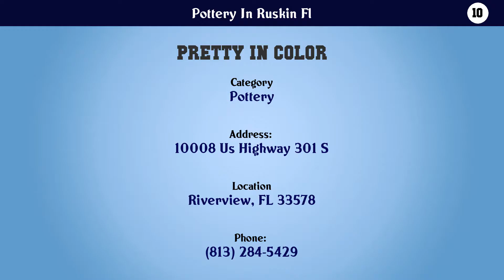Top 10 Pottery In Ruskin Fl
Pottery In Ruskin Fl

10. Pretty In Color

9. Tropical Pottery Gallery

8. Brick Street Clay Studio

7. Charlie Parker Pottery

6. Charlie Parker Pottery

5. Treasures Of Moraco

4. Treasures of Morocco

3. KimberliPottery.net

2. The Potter's House Studio -  Paint Your Own Pottery

1. Painting Pottery